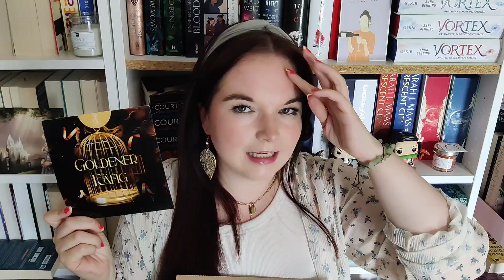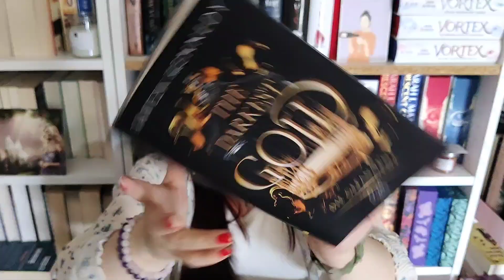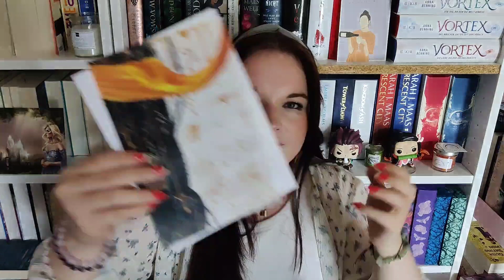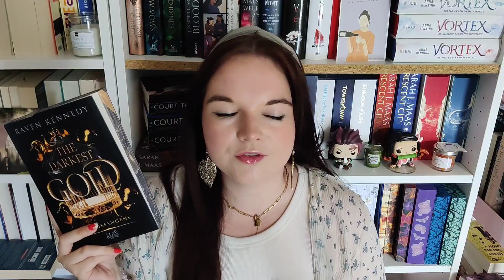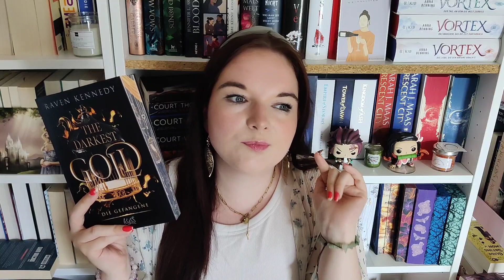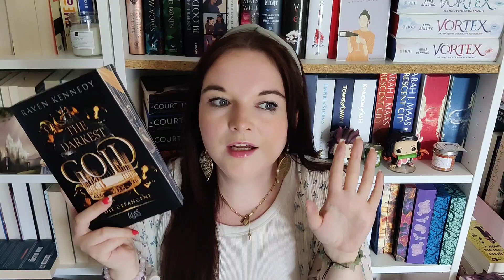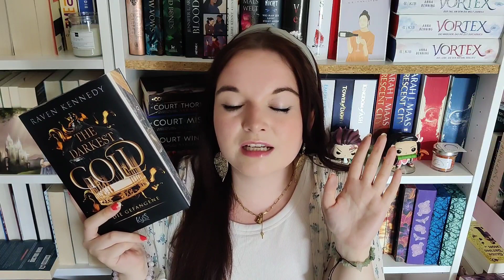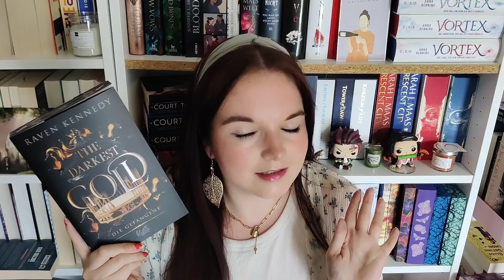Zauberbüchse Juni ⚜️💛 ~ schwieriges Buch, tolles Thema | WORDSALLOVERME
Hi :)
meine Zauberbüchse Juni von der Buchbuchse ist endlich angekommen. ich hab das Buch schon gelesen. kurzer Spoiler zum Inhalt & Fragen zur BB. :)